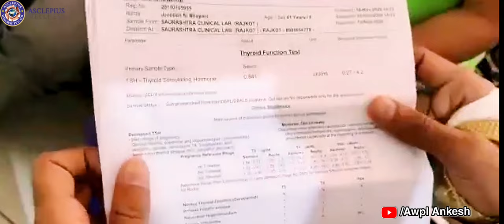√ 16 साल से थायरॉईड था 8लाख का खर्च होने के बाद Awpl से हुवा ठीक ...?...₹ में | मात्र 26दिन में√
👉 डायबटीज़ (सुगर),
बीपी_गठिया, अर्थराइटिस, लकवा, कमजोरी, दुबलापन, मोटापा, सायनस, टीवी, मोटापा, सेक

thunder blast result
Thunder Blast kayse use kare
Awpl Product
Awpl Thunder blast
who to use thender blast
Thunder blast result
Awpl Testmony
awpl Result
Awpl result product
Kyu kare awpl
Asclepius wellness
Awpl sandeep
Awpl Ankesh
Awpl Rajnandan
Awpl Pankaj
Awpl Sonu
Awpl Cardiodoc
Cardiodoc awpl

Manisa mandvi
Vikash boora
Vikash bhoora
Awpl Rajnandan
Dj Anand
Awpl Anand
Awpl Ankesh

Ankesh Raj
Ankesh Raj
Ankesh Raj
Ankesh Raj
Ankesh Raj

घुटने की दर्द से छुटकारा पाए
Orthodocका Result
Awpl Orthodoc
india'sTop Result
Awpl Gaya Result